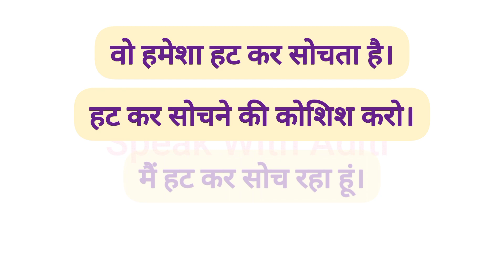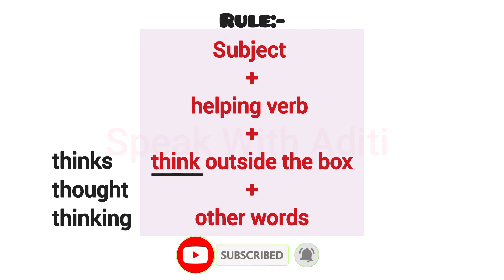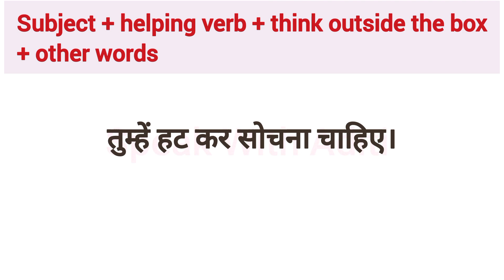Advanced English Structures | Daily Use English Sentences | Common English Phrases | Spoken English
तुम्हें हट कर सोचना चाहिए।
You should think outside the box.

thankyou!😊

learn english
spoken english
english course
english speaking
english conversation

english sentences
english sentences for daily use
english structure
english structure for spoken english
advanced structure